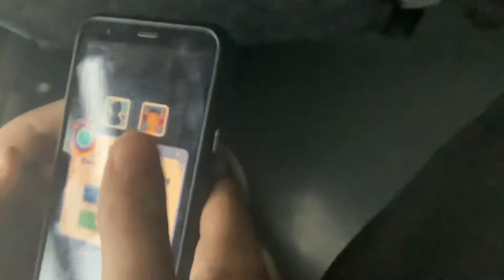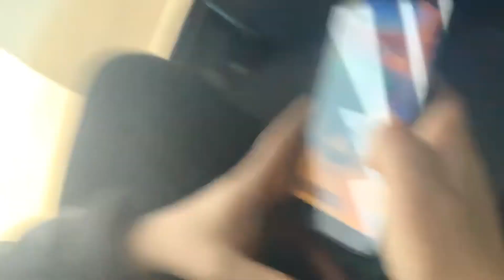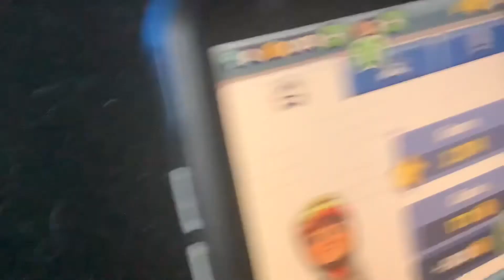Playing subway surfers on bus + face reaver sadly